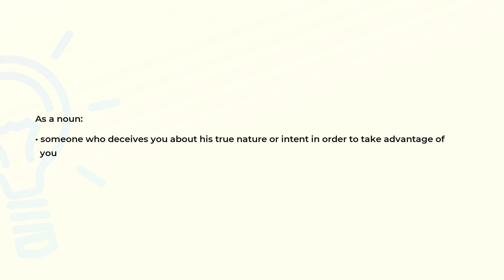What is the meaning of the word SANDBAGGER?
Definition and spelling of the word SANDBAGGER.

(00:00) Intro
(00:08) As a noun
(00:18) Spelling

As a noun (00:08):
• someone who deceives you about his true nature or intent in order to take advantage of